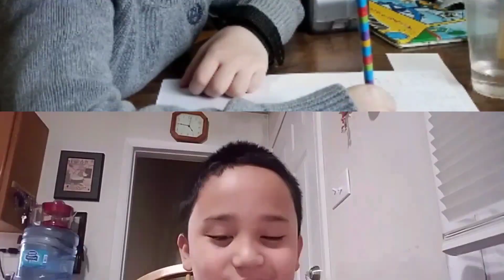Throwback Thursday to Story throwbackthursday throwbackvideos (1)